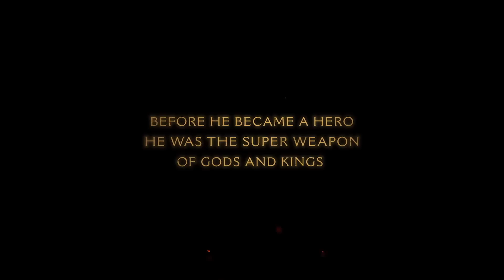Doom: The Dark Ages - Reveal Trailer | Xbox Showcase 2024